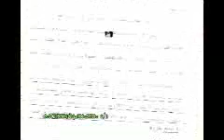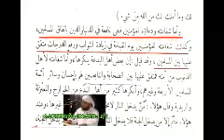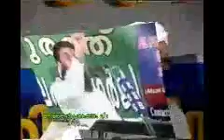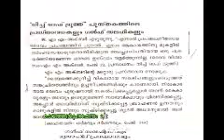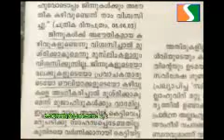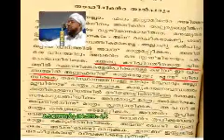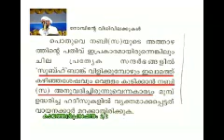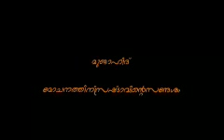Mujahid Mochanathinu Srishtavinte Sandesham (Perod Ustad) cd 4